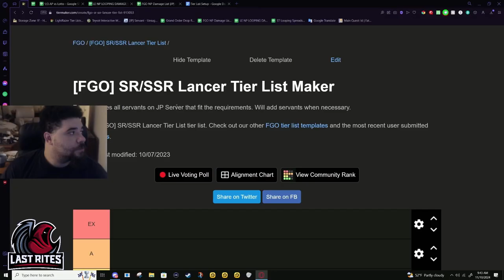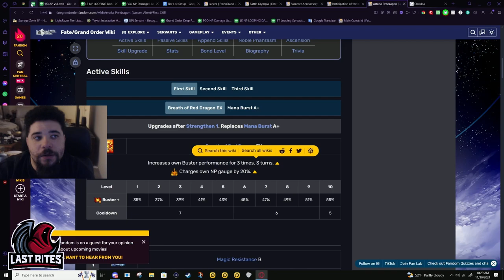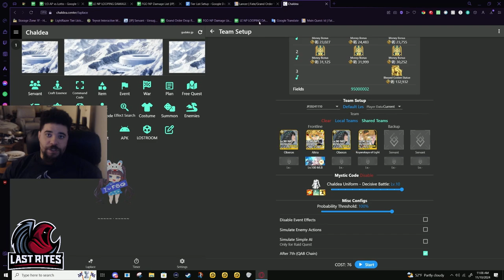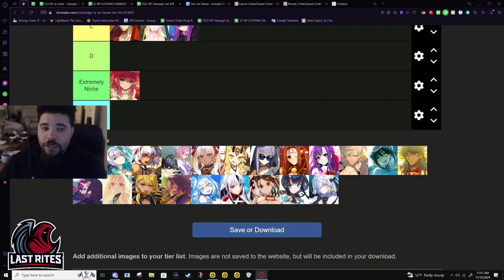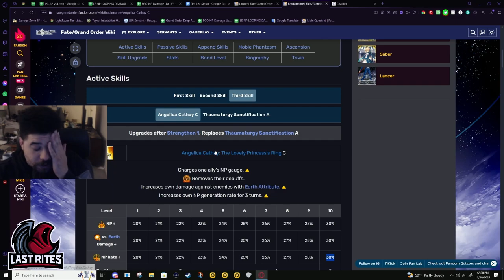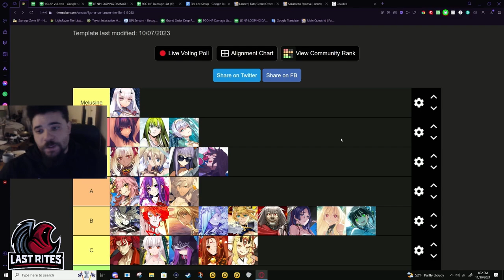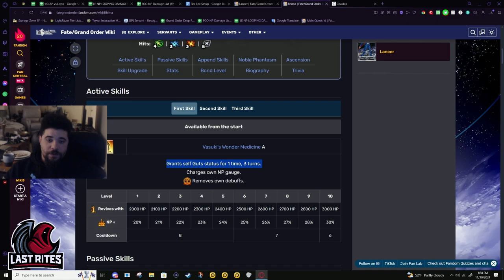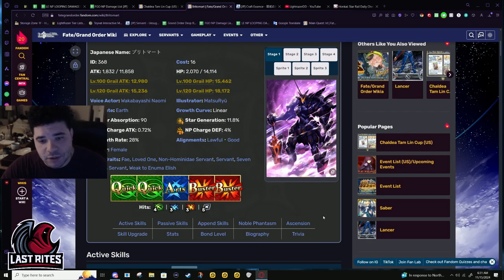[FGO] Lancer Tier List - November 2024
It was finally time to continue the next class in the list. It only took me 9 months to talk about Lancers. Timestamps will be added later